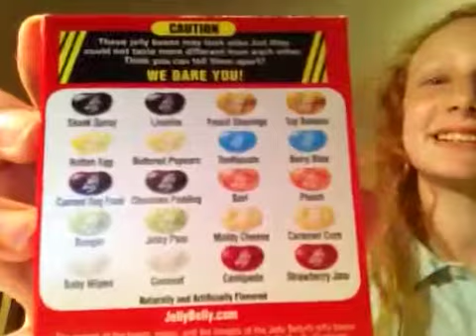Jasmine and Molly jelly bean challenge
Jasminelolcupcakes